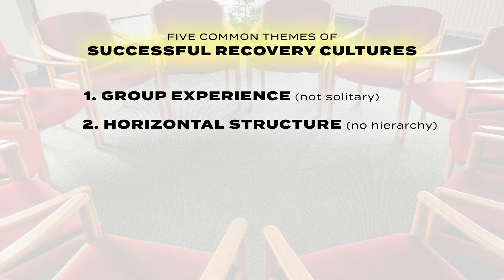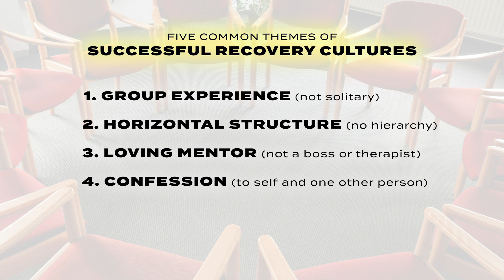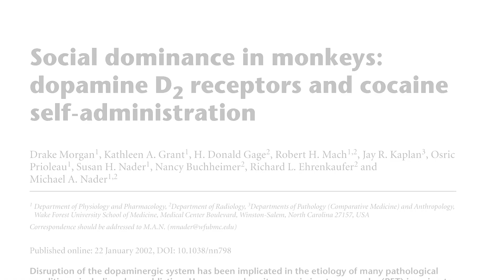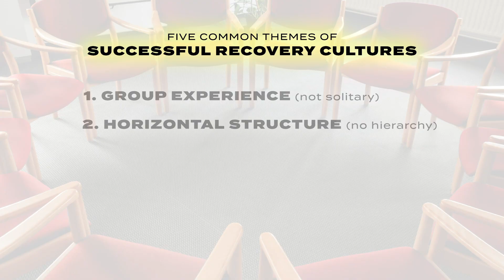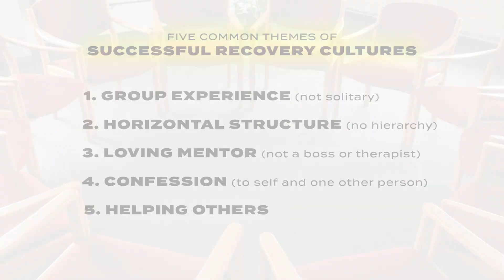The Science Of Recovery (Episode 18)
You may have strong opinions about recovery culture either way—and that’s fine. This episode is not AA propaganda, nor is it an attempt to discredit AA’s spiritual applications. This episode will simply illustrate five things found in all successful recovery cultures (as compiled by Dr. William White, a noted addiction doctor and historian), and describe a biological basis for why these five things have worked so well in managing the brain disease of addiction.

For a full transcription of this video, as well as more videos and writings from Dr. Wetsman, please
For more writings and other media from Dr. William White, please

Directed by Daniel T. Fox & Ellie Wetsman for Kulanu Productions
Original “Ending Addiction” Theme by Casey Wayne McAllister